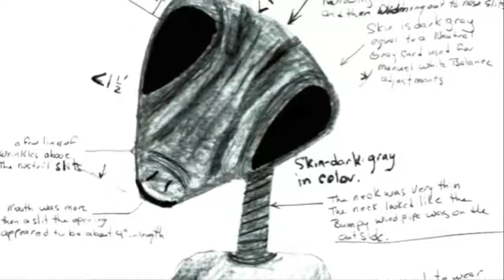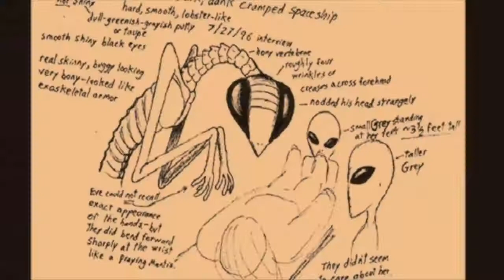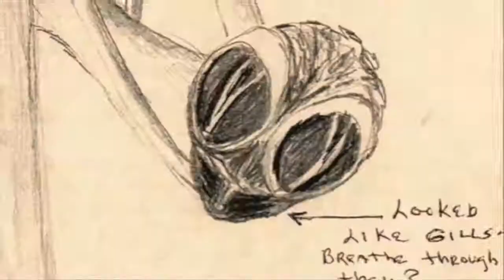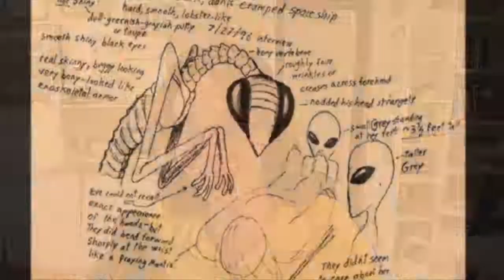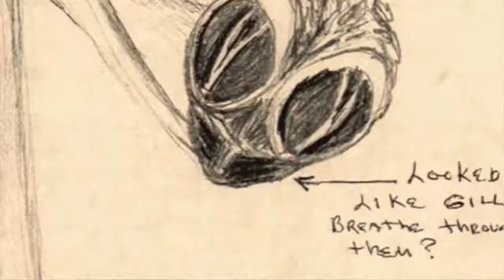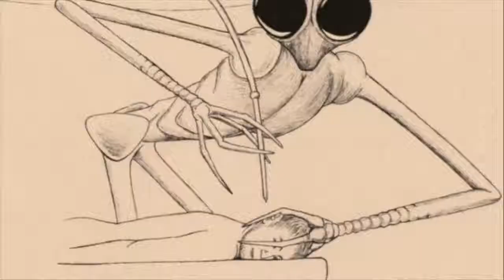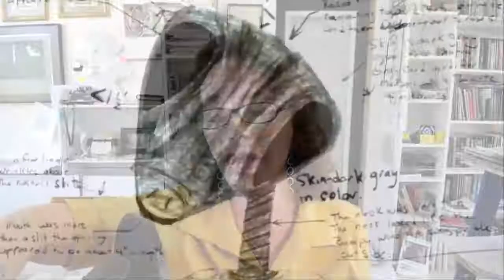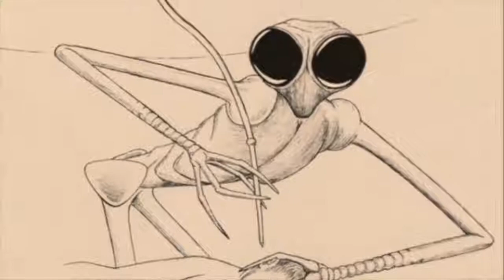Dark Journalist Interviews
Visit The Deepest Linda Moulton Howe Interview In this exciting and groundbreaking episode Dark Journalist Daniel Liszt welcomes back Coast to Coast AM Investigativ.